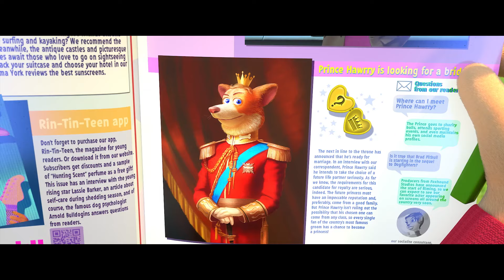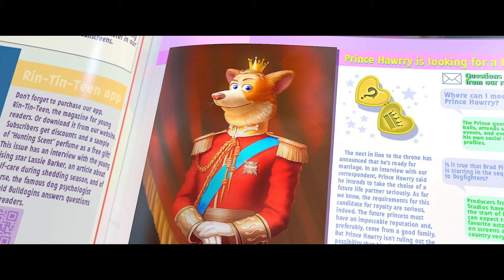The Barkers | Trailer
The Barkers are a fun-loving dog family, making their way in the modern world. Dad always has his notebook and Mom dreams of the stage. As for the kids - Just like our viewers, they each have their own unique personality. Sassy little Liza wants to be just like Kitty Purry; Max sees himself as a future soccer star; Rosie is a lovely blonde fashionista; Kid is the one everyone in the family loves; as for Alex, his great ambition is winning the Nobel Prize in Physics.